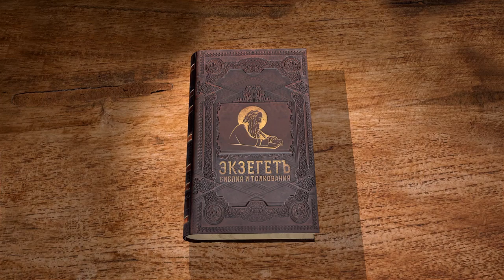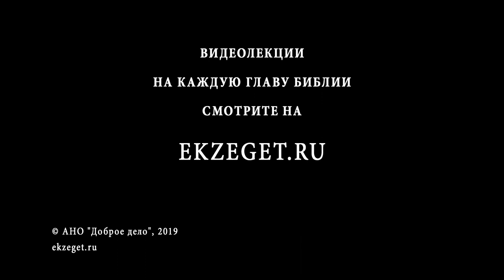Евангелие от Иоанна, глава 16. Христос победитель мира! Протоиерей Димитрий Сизоненко. Новый Завет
В 16-ой главе Евангелия от Иоанна с Протоиереем Дмитрием Сизоненко узнаем о ненависти мира к свидетелям Христа, пришествие Духа Святого, о просвещающей силе Духа Святого, Смерти и Пришествии Иисуса Христа, заключении Прощальной Беседы: Христос победитель мира!